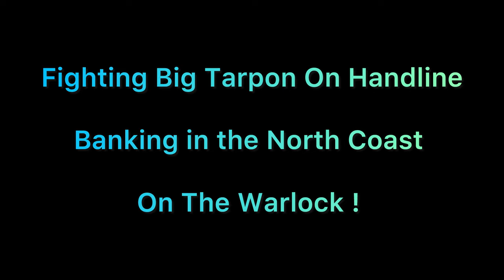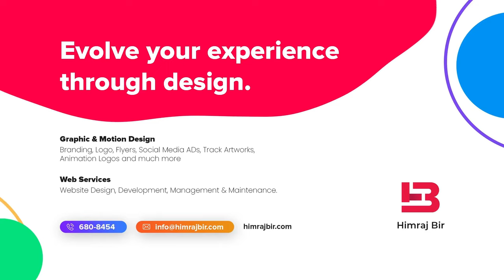Handline fishing for big Tarpon and Banking in the north coast on the Warlock ! Trinidad.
Slightly obscene languaged used in this video

Fishing on the Warlock with Captain Sam !